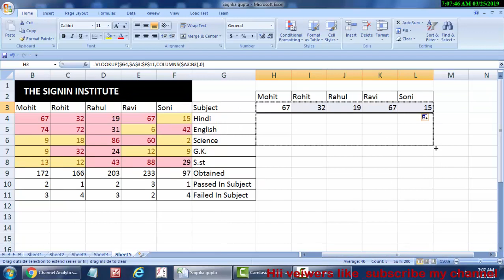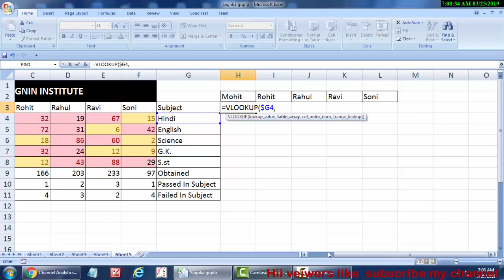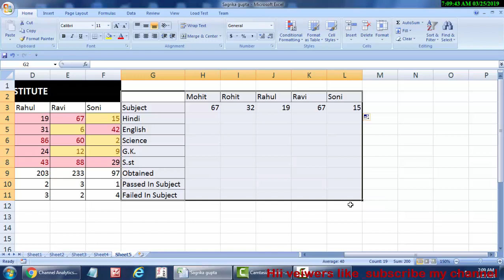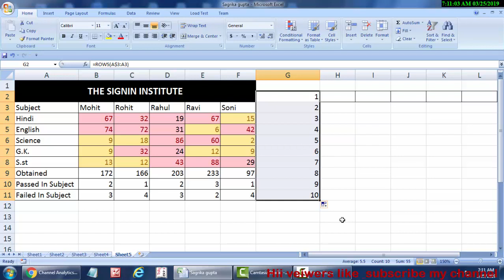vlookup,rows & columns formula in excel